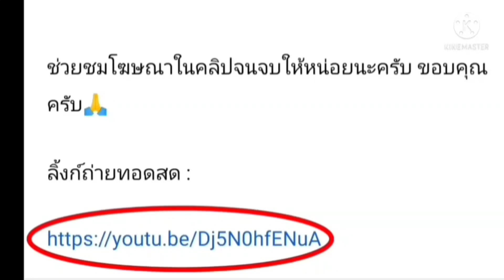ลิ้งค์การถ่ายทอดสด ⏰[21:00 น.] ซิดนีย์ เอฟซี VS ช็อนบุก วันพฤหัสบดีที่ 28 เม.ย. 65 ACL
ซิดนีย์ เอฟซี VS ช็อนบุก
วันพฤหัสบดีที่ 28 เมษายน 2565
เอเอฟซี แชมเปี้ยนลีก

กดลิ้งค์สีน้ำเงิน

ซิดนีย์ เอฟซี
ช็อนบุก